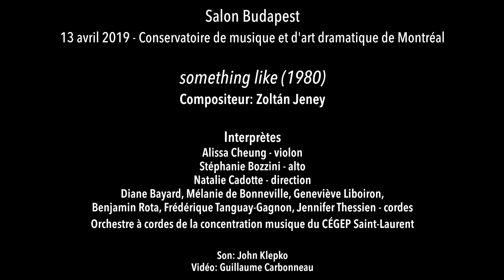Zoltán Jeney - something like (1980)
13 avril 2019, Salon Budapest
Conservatoire de musique de Montréal (QC)

Alissa Cheung, violon
Stéphanie Bozzini, alto
Natalie Cadotte, direction
Orchestre à cordes de la concentration musique du CÉGEP Saint-Laurent
Diane Bayard, Mélanie de Bonneville, Geneviève Liboiron, Benjamin Rota, Frédérique Tanguay-Gagnon, Jennifer Thiessen - cordes

Son: John Klepko
Vidéo: Guillaume Carbonneau

Suivez-nous et inscrivez-vous à notre infolettre pour plus de contenu :
Follow us and sign up for our newsletter for more content: